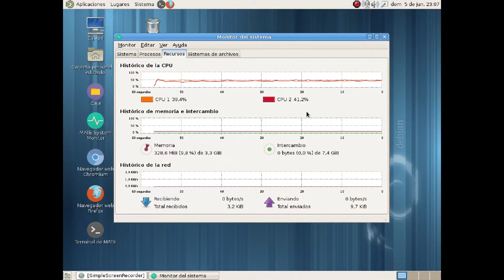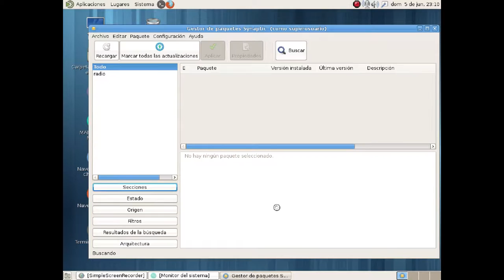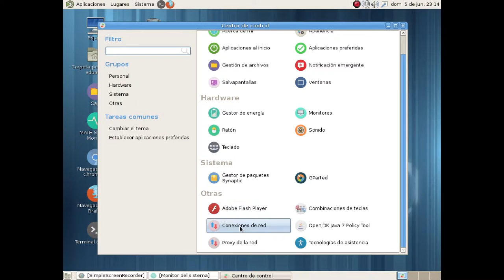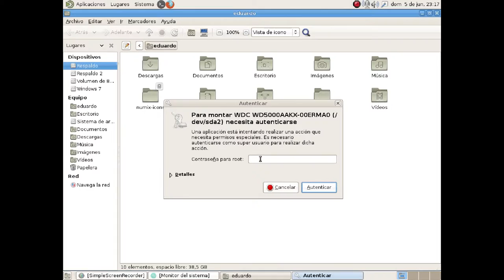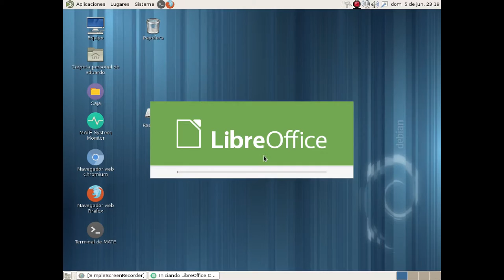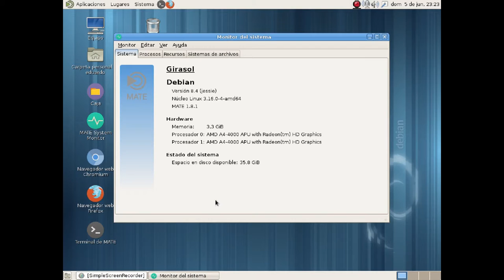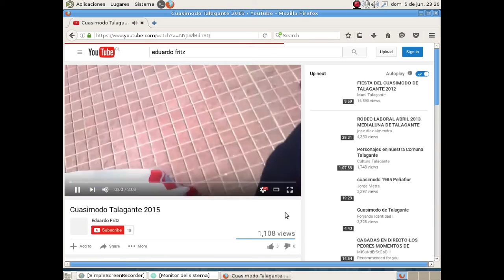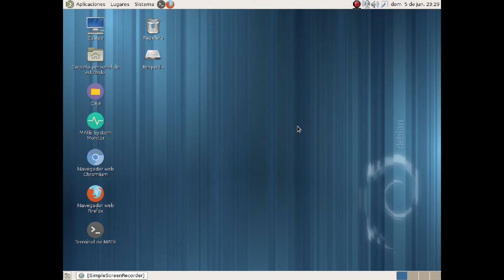Conoce Debian Mate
Aqui enseño como es Debian Mate

El Sistema Operativo Universal